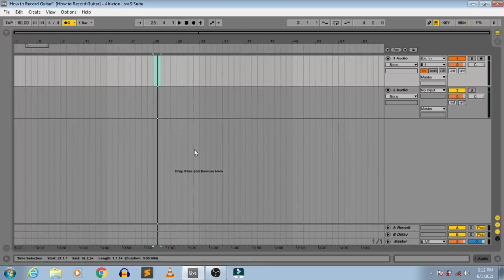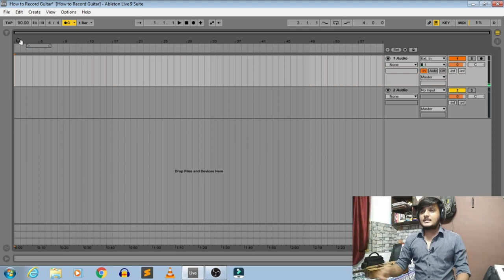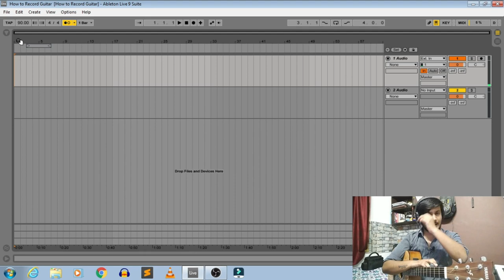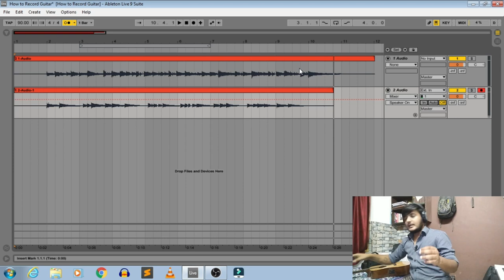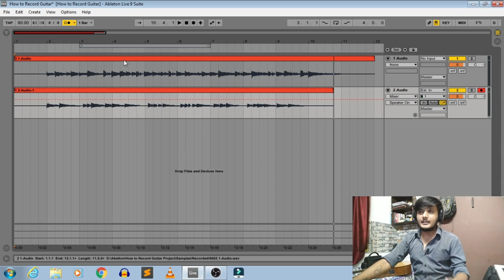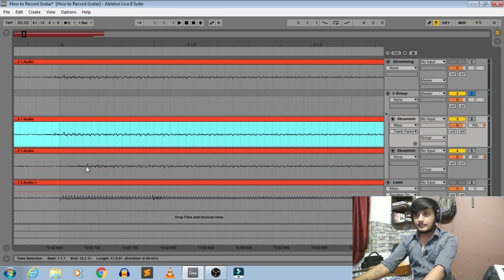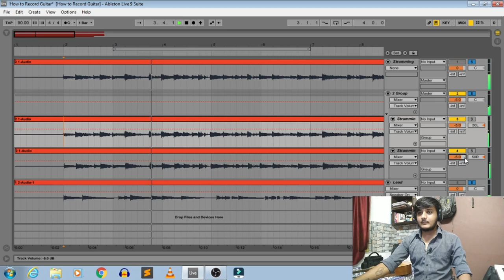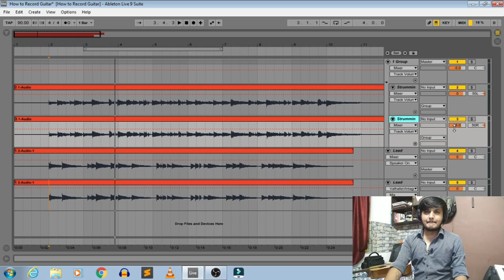How To Connect Guitar To Laptop / PC | How To Record Guitar In Computer | theguitarguy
So I have been asked like a million times that how do I record my guitar to make guitar covers

After so many question I decided to make a short video on this!

I will surely make an elaborated version of this

This video is just to give you guys an idea about the process

Do watch the complete video to understand the basic process and also how to edit it

Dont think it as a rocket science it is quite simple to be honest

I am using abelton live 9 as a DAW in this video , Behringer Um2 as the sound card and my lovely Yamaha FX310AII to record

If you want my backing track then you can purchase them in two ways

How To Record Guitar | Best For Beginners | theguitarguy